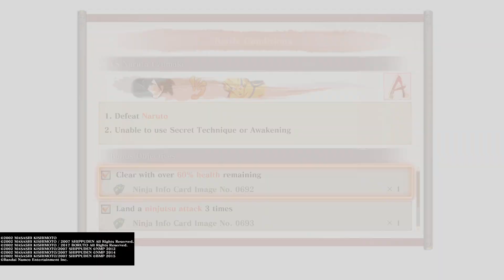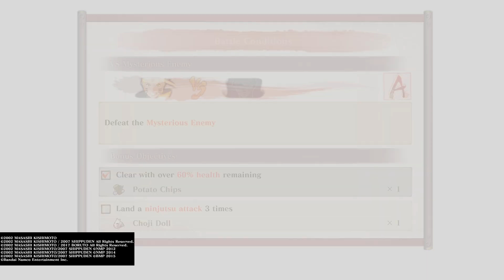NARUTO X BORUTO Ultimate Ninja STORM CONNECTIONS_20240705093103